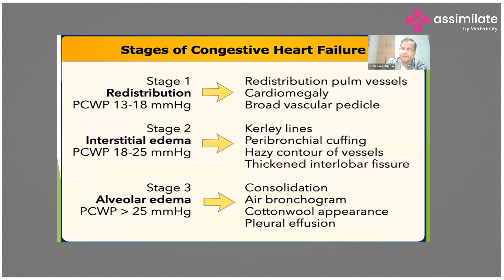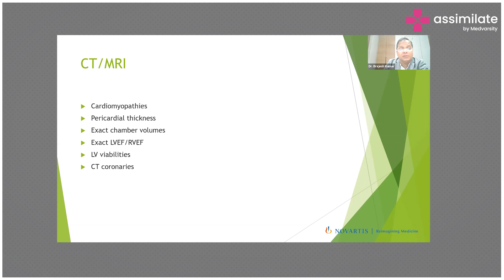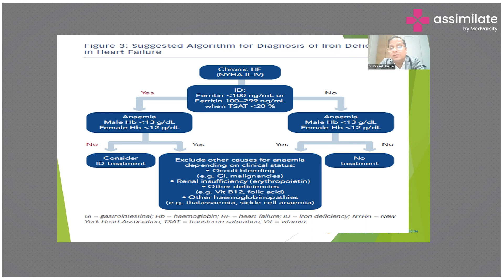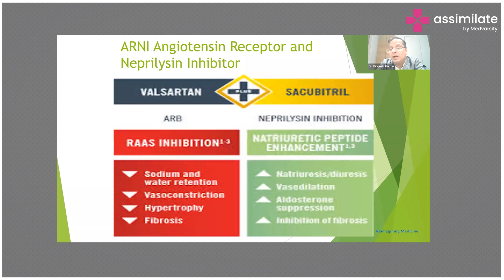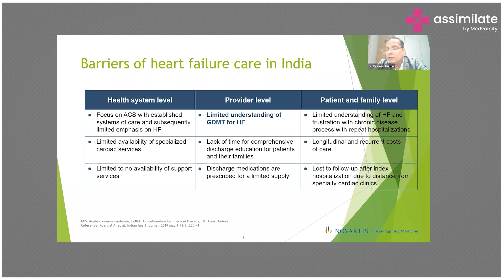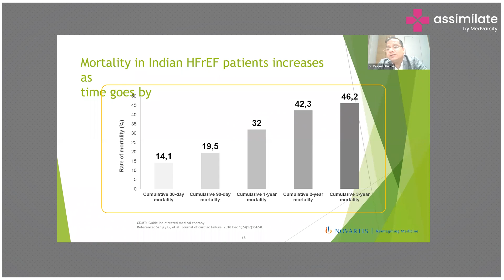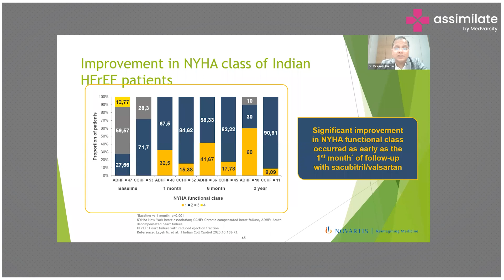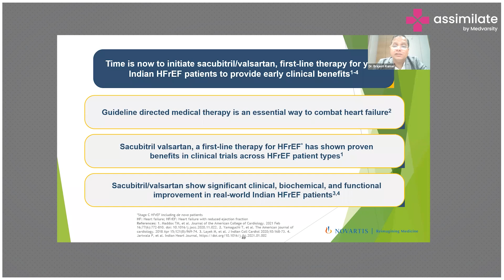Stages, Tests & Management for Heart Failure | Medvarsity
There are 3 different stages of Congestive Heart Failure, the stage of redistribution, the stage of interstitial edema, and the stage of alveolar edema. The most important tests to consider are Echocardiography and another important test is the Iron studies monitoring panel. There is a suggested algorithm for the diagnosis of iron deficiency in Heart failure and all those needs to be considered.

Dr. Brajesh Kumar Kunwar, Head and Director, Cardiologist in Medicover Hospital, Navi Mumbai talks about the important tests and management tips to handle a case of heart failure.